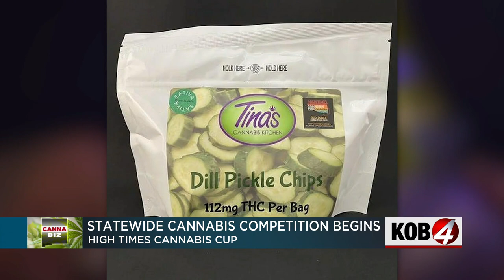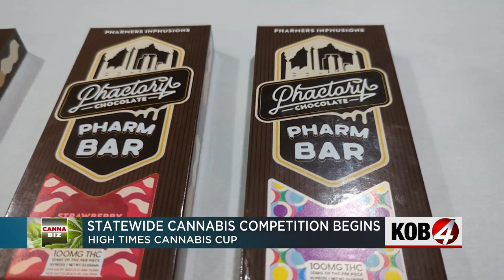Statewide 'Cannabis Cup' competition begins in New Mexico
Dozens of marijuana manufacturers and sellers in New Mexico are pitting their products against one another to find out who's doing the best. Story